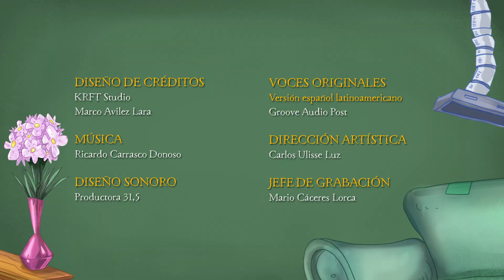La Petite Matinée du Vaca. Capitulo 2: Plantas (Webserie)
¿Sabías que las plantas tienen una "red social" para comunicarse entre ellas?
¡Descubre cómo funcionan junto a Vaca y sus amigos en este episodio de La Petite Matinée du Vaca!